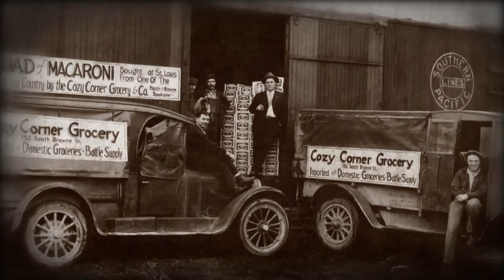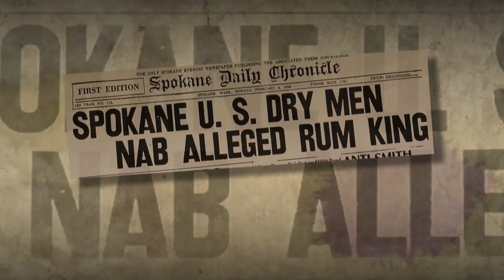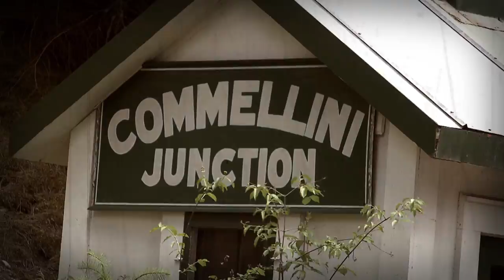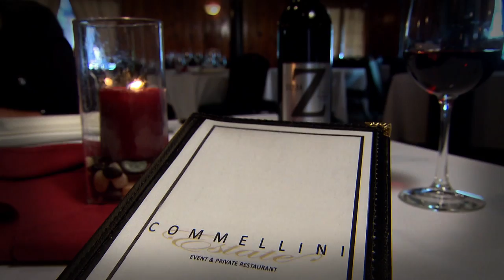Albert Commellini, Bootlegger King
Excerpt from KSPS Documentary "Rumrunners' Paradise". Italian immigrant Albert Commellini was a successful entrepreneur during the prohibition era in Spokane.